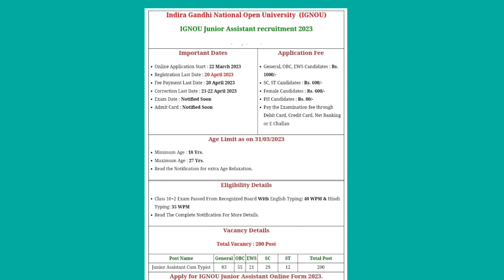IGNOU Junior Assistant 2023 || IGNOU Jat, Syllabus,Age, Qualification, Exam || Full Details.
ignou assignment last date extended
ignou assignment last date 2023 extended
ignou assignment submission last date 2023
ignou assignment submit last date 2022 july session
ignou assignment submit last date 2022 january
session
2023 new vacancy
2023 new requirements